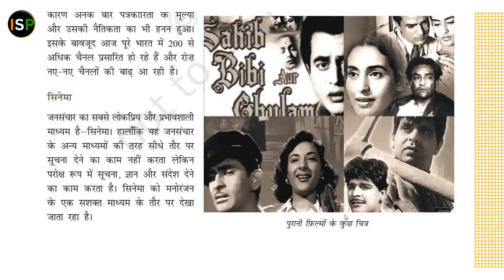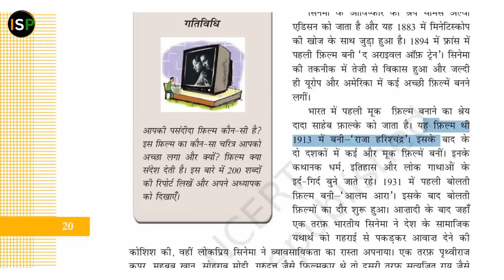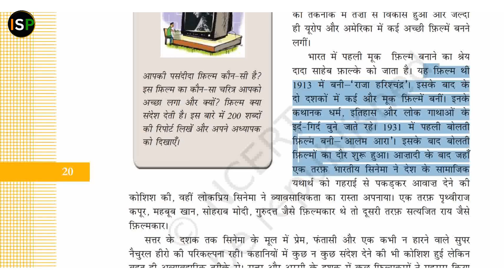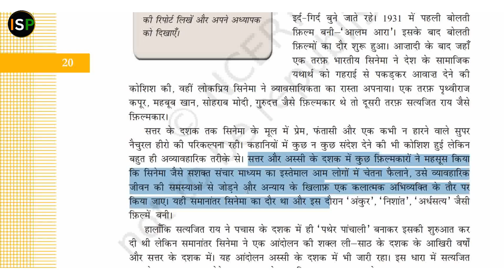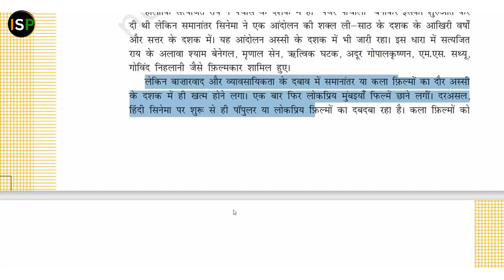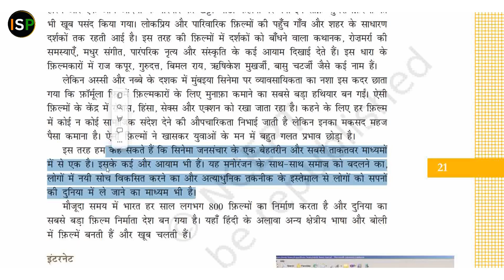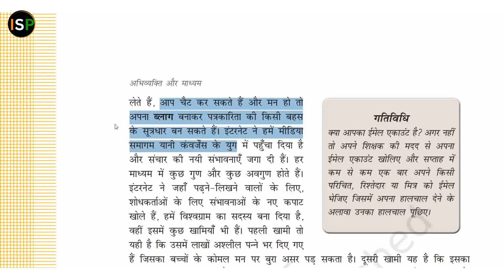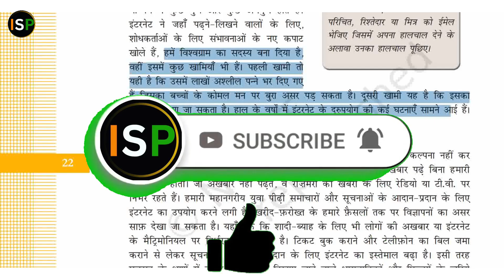जनसंचार माध्यम || भाग- 5 || पाठ- 1 NCERT Class- 11 & 12 ||📘 अभिव्यक्ति और माध्यम 📚📚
Mass media || Part- 5 || Lesson- 1 NCERT Class- 11 & 12 ||📘 Expression and Medium 📚📚

📘📕 जनसंचार माध्यम || अध्याय- 1 || ( कक्षा - 11 & 12 )
* जिसमे हम पढेंगे :-
जनसंचार माध्यम, Mass media, NCERT CLASS- 11 & 12TH

Class- 12. व्यवसाय अध्ययन भाग- 1 & 2 ( पुस्तक ). { प्रबंध के सिध्दांत और कार्य }, { व्यवसाय, वित्त एवं विपणान }

By_Harshwardhan